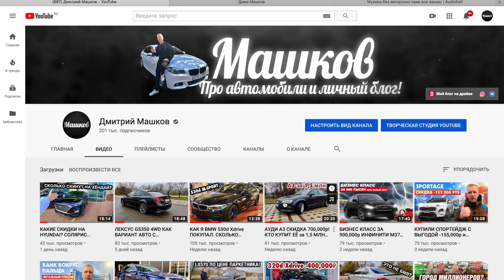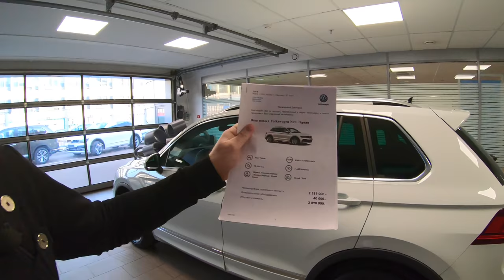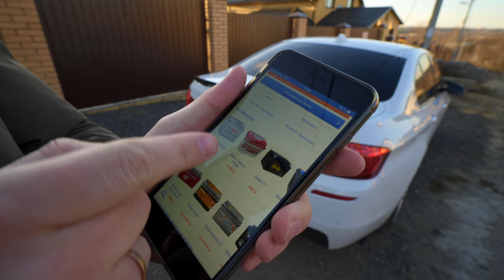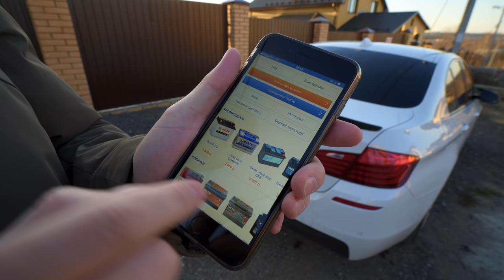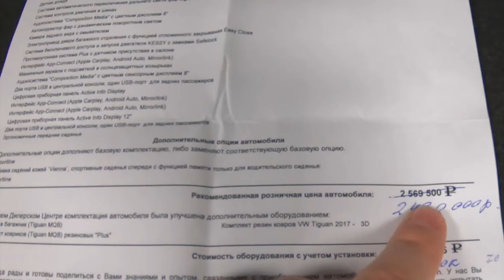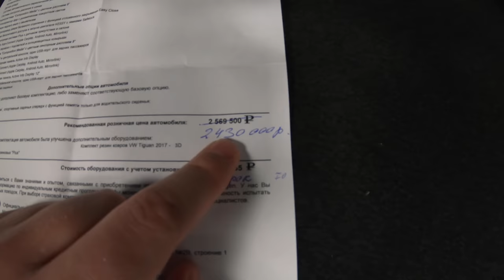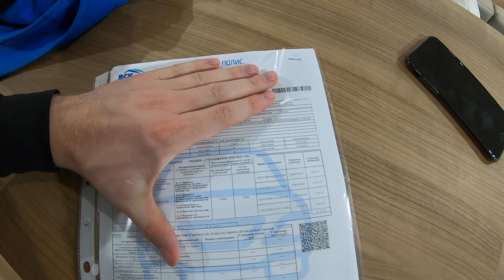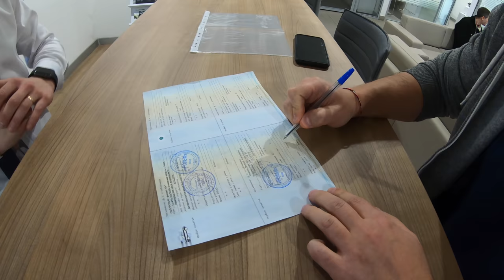КУПИЛИ НОВЫЙ ТИГУАН СО СКИДКОЙ -400,000р и -517,000р! БЕЗ ОБМАНА, КРЕДИТА и ТРЕЙД ИН!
Вот подборка по аккумуляторам какой купить?
Месяц назад я снял вот это сюжет про скидки на VW в целом. И помню тогда не поверили мне, что скидка в -400к на Тигуан это реальность, но это ВАУ повезло скорее, а не каждому желающему, так вот вам пожалуйста живой пример без прикрас! Показал все договора и счета. Что я хочу сказать этим роликом?